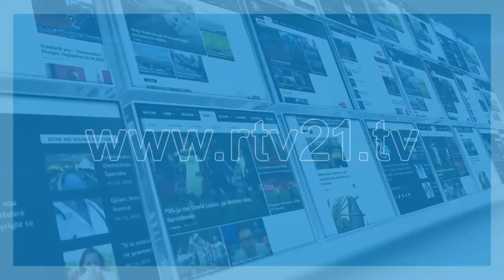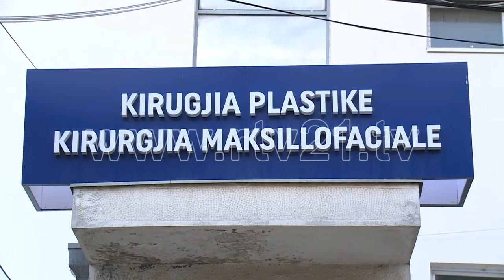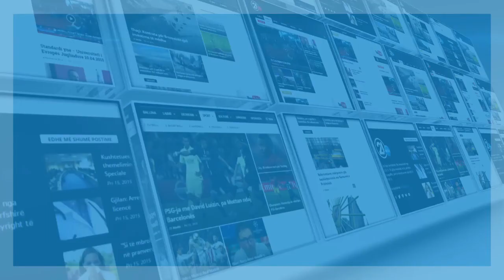SHPERTHIMET DHE SHENDETESIA NE KOSOVE 06 01 2021